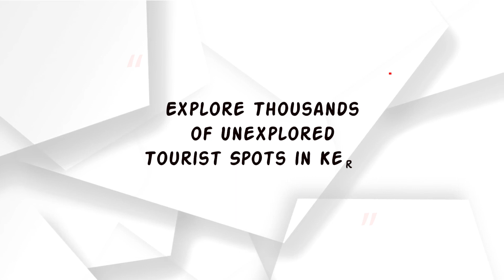MOOLEPPADAM WATERFALLS | Tourism Kerala | Malappuram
This waterfall is located on the route to Kakkadampoyil and is a very dangerous place. It is a good place to stay for those who go down
here as it is a highly waterlogged area. Forest authorities have aninformation board warning passengers not to disembark here. When it rains on the mountain, the water immediately overflows and that is why it is said not to go down here. Moolepadam is about 12 km from Nilambur. From there
it is only about 30 minutes to the view point.